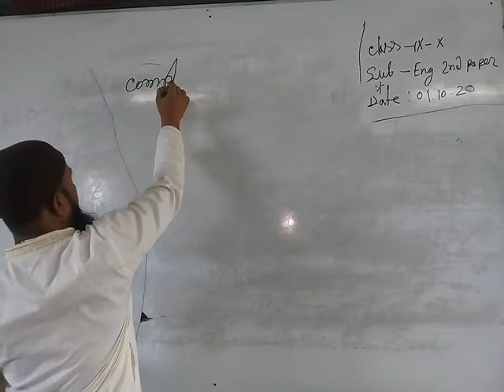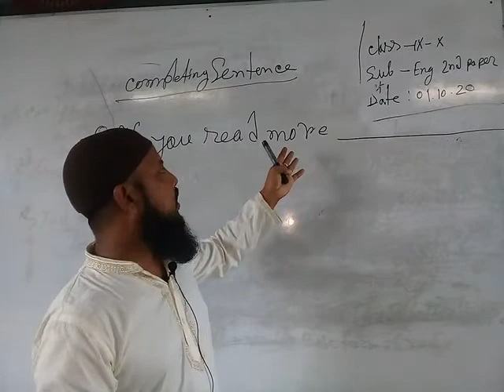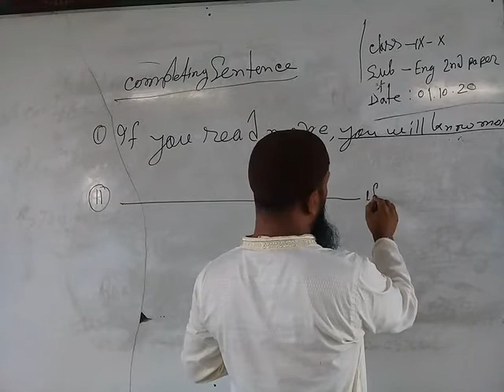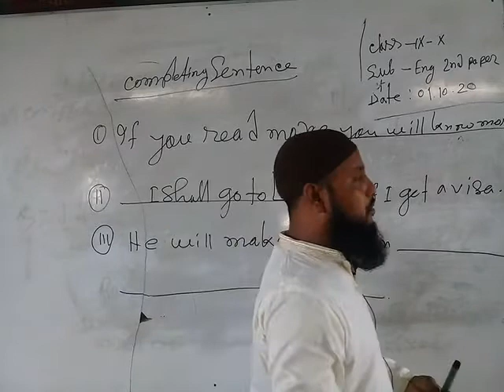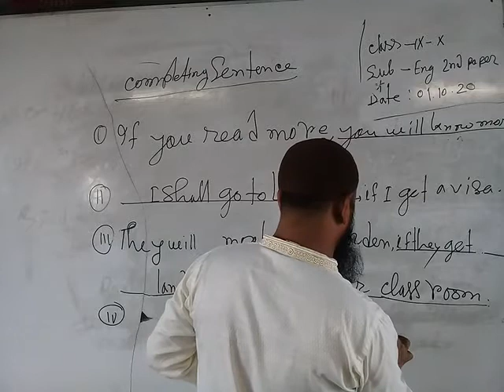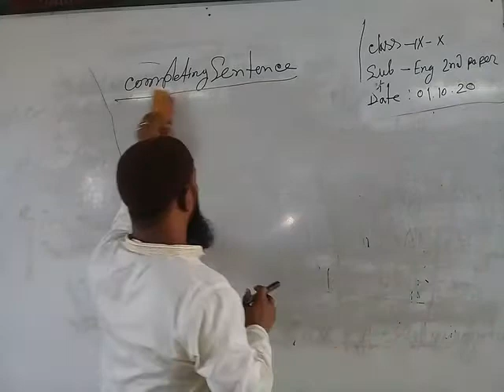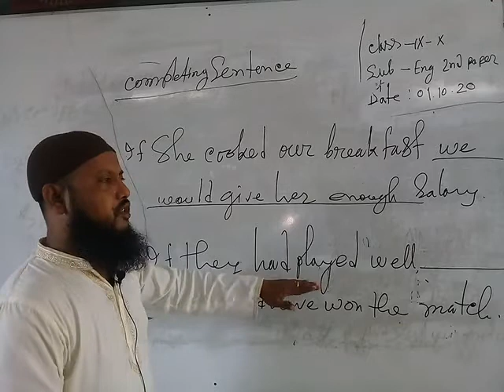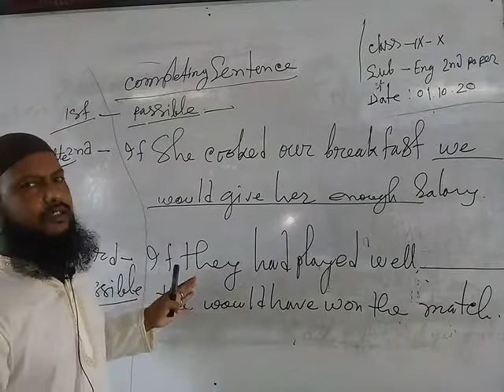Nurul islam assistant teacher in English mirgonj b l high school gulapgonj sylhet